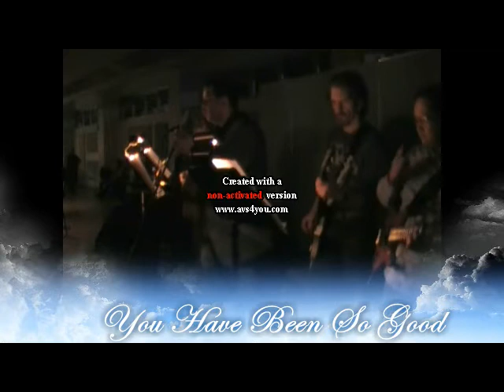You Have Been So Good